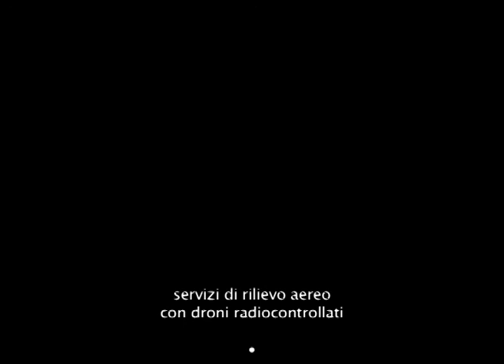Hotel Ristorante Ca Del Re